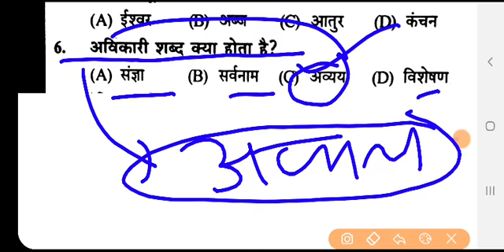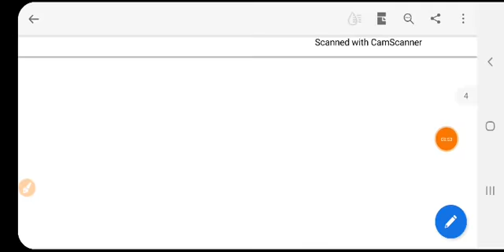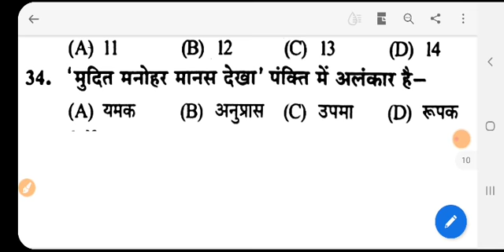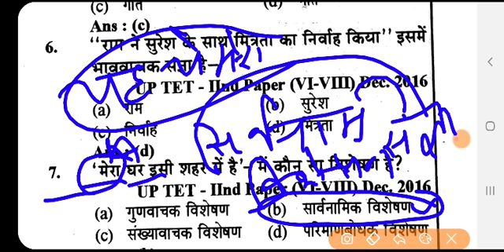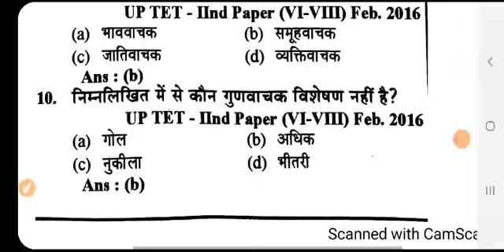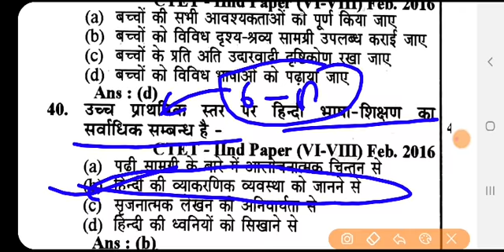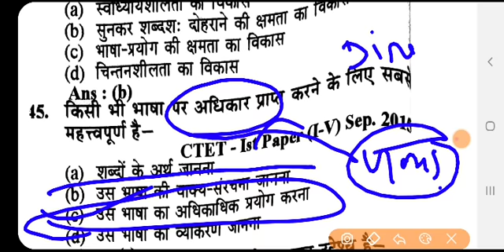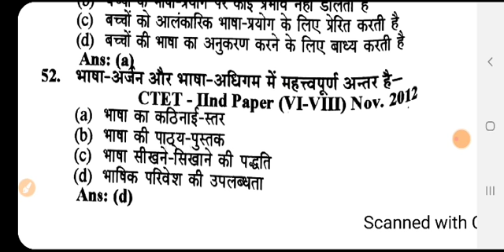Hindi Grammar | Hindi pedagogy | Hindi for all exams | Lekhpal | Ctet | Reet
Please , agar koi bhi confusion ho to comment box mai puch lena